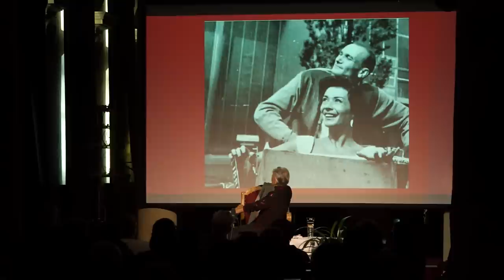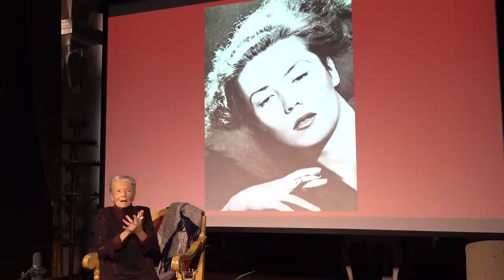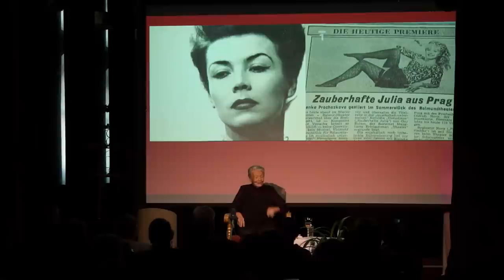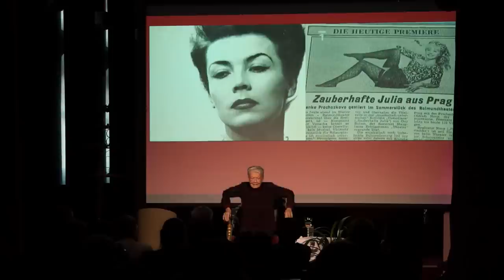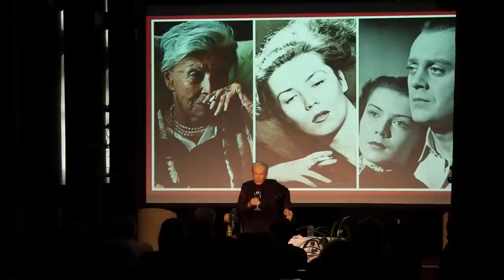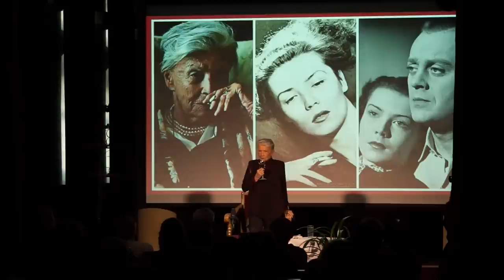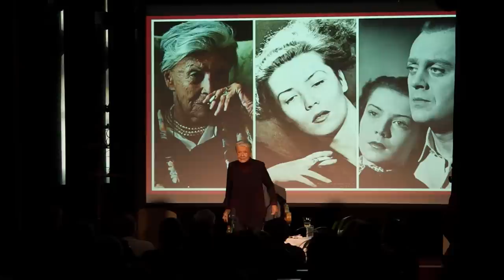Filmové hvězdy první republiky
Přednáška a beseda „Filmové hvězdy první republiky“ ve které se přestavila významná dáma české kinematografie a divadla, herečka paní Zdenka Procházková. Herečka navštívila Muzeum Jana Amose Komenského v Uherském Brodě v rámci doprovodného programu k výstavě Šaty dělají člověka, která představuje módu první republiky.